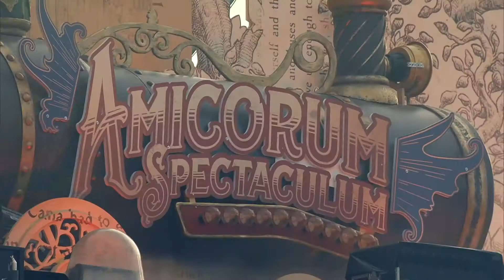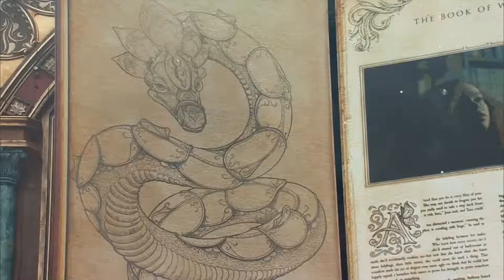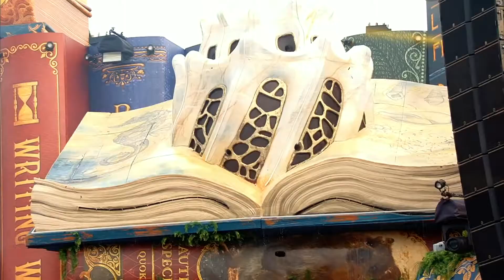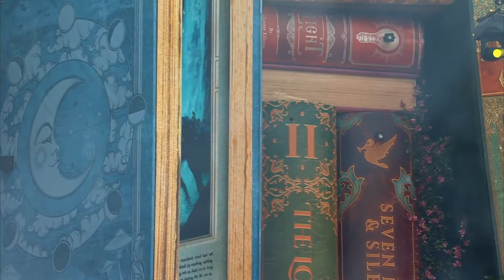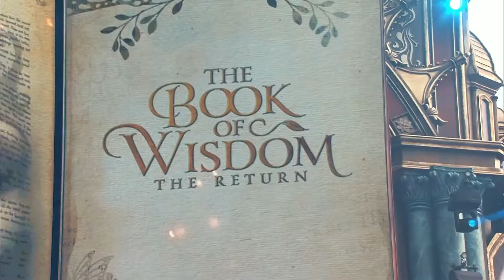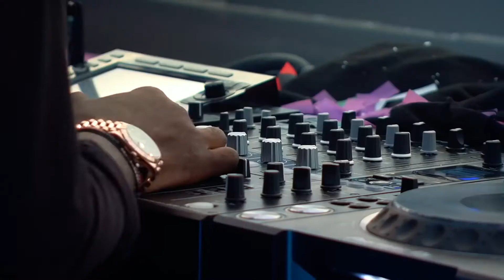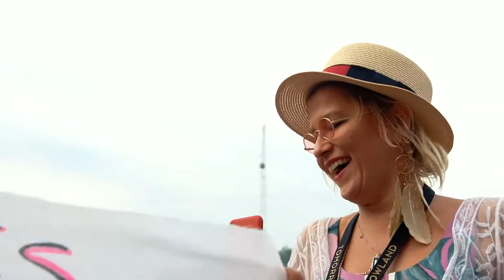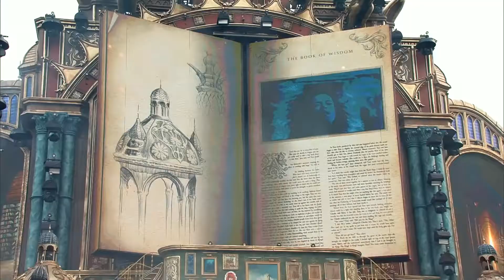Black Coffee | Tomorrowland Belgium | 2019 Performance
Let these stories inspire you, challenge you, move you, change your mind and expand your reality.